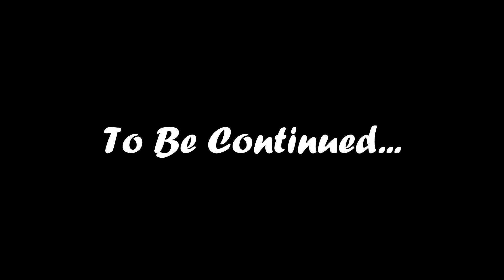Working My Way Towards Leshy... (PART 3)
Somehow Despite Getting Destroyed In The First Half, We Make An Impressive Recovery After An Ego Death Or Twenty...